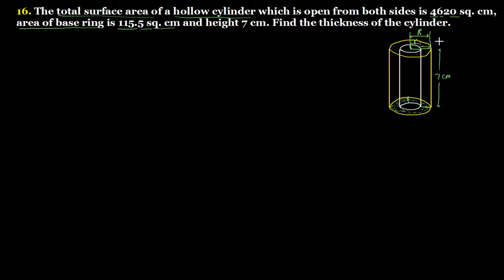Q.16 - Ex 22.1 - Chapter 22 Volume and Surface area of a Cylinder - R D Sharma Class 8 Math Solution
16. The total surface area of a hollow cylinder which is open from both sides is 4620 sq. cm, area of base ring is 115.5 sq. cm and height 7 cm. Find the thickness of the cylinder.
Question no. 16 Exercise 22.1 Chapter 22 Mensuration III Volume and Surface Area of a Right Circular Cylinder R D Sharma Class 8 Math solutions